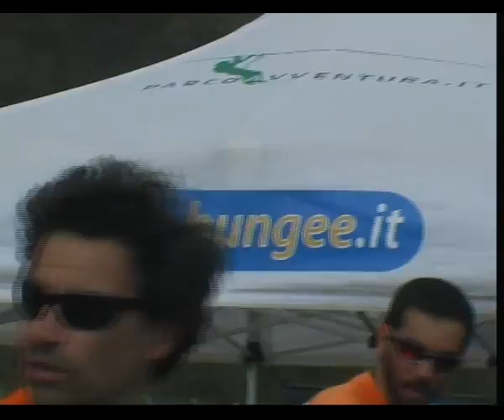28eigoob - 3 2 1 BUNGEEEEEEE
bungee jumping